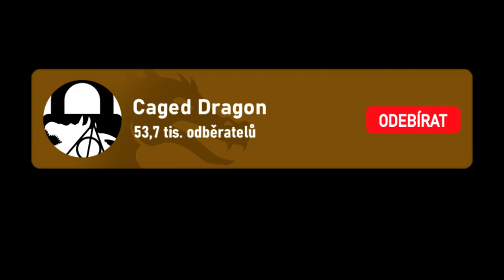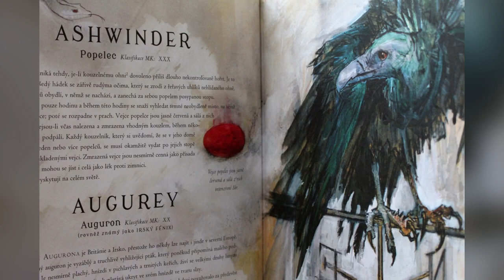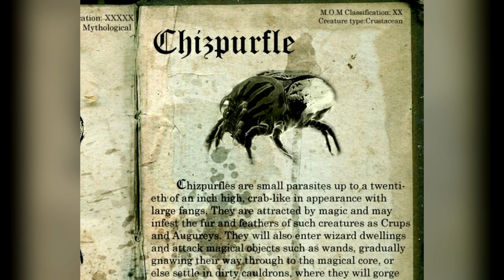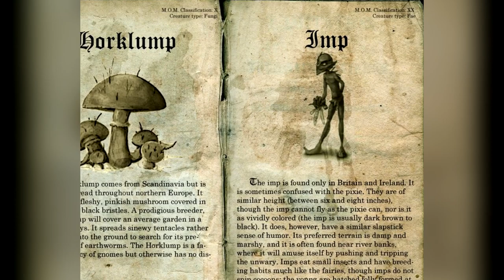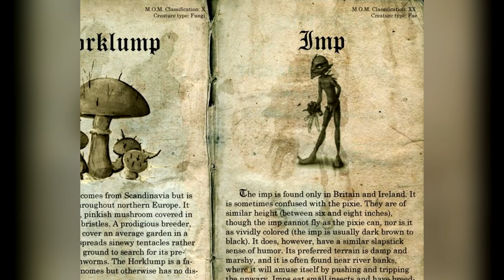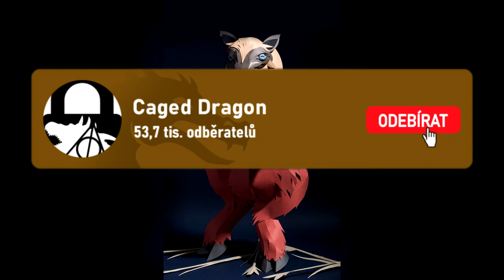FANTASTICKÁ ZVÍŘATA, KTERÝCH SE NEMUSÍTE BÁT!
Zdroje informací tohoto videa:
👉Fantastická zvířata a kde je najít (učebnice)